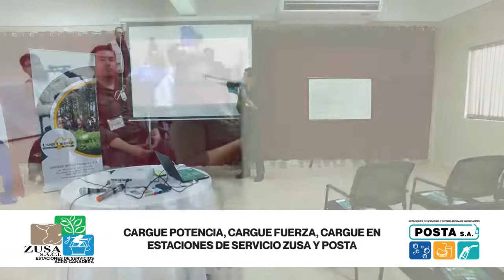Unique Wood organizó curso de gestión forestal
Una interesante actividad teórico-practica fue organizada por Unique Wood Paraguay y que llevo la denominación de “Curso sobre Gestión Forestal y Calidad de Madera”. La Ing. Teresita León Pacielo, coordinadora de la actividad nos contó sobre los objetivos del encuentro.